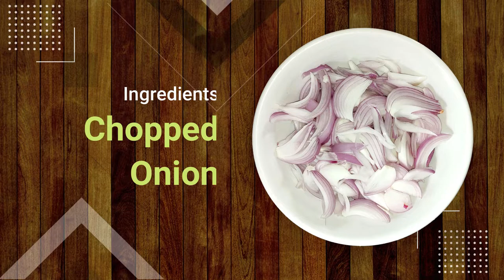Special mutton biriyani with traditional recipes | Making mutton biriyani using pressure cooker.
மட்டன் பிரியாணி செய்வது எப்படி?

In this video, we prepared mutton biriyani in restaurant style. Mutton biriyani is one of the traditional non-veg dishes. You can do it in your home; with your pressure cooker in the same taste as the restaurant.